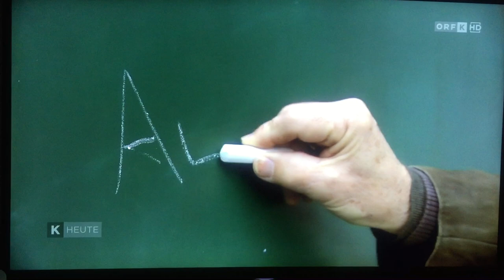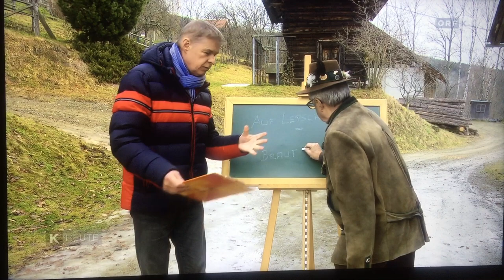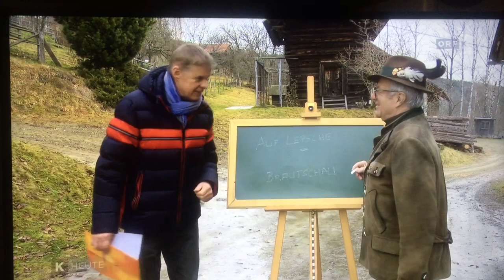"Kärntnerisch gredt" in der Sendung "Kärnten heute" mit Carl-Hannes Planton und Arnulf Aichholzer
"Kärntnerisch gredt" wurde in der Sendung "Kärnten heute" diesmal mit Arnulf Aichholzer. Es stand der Mundartausdruck "Auf Lepsche gehn" im Mittelpunkt! Er kommt aus dem Slowenischen und bedeutet so viel wie: "Eine schöne Zeit erleben, sich Vergnügen, eine Gaude haben, ein Diandle kennenlernen und mit ihr Spaß haben und bei uns bedeutete "Auf Lepsche gehen" soviel wie, AUF BRAUTSCHAU GEHEN!"
"AM BESTN RED´ MA, DES IS GWISS, WIA AN DA SCHNOBL GWOCHSN IS!"
Buchtitel eines Mundartbuches von Willhelm Rudnigger.